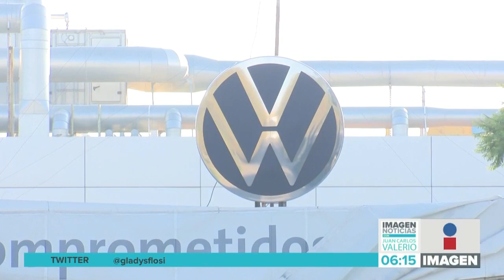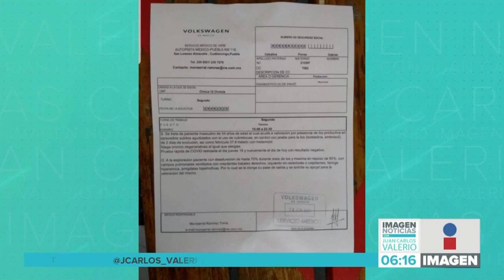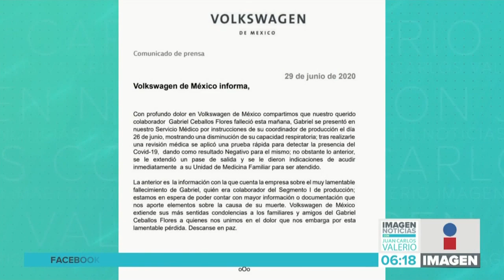Muere trabajador VW || Noticias con Juan Carlos Valerio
Falleció un técnico de la planta de Volkswagen de México, la empresa se encuentra a la espera de mayor información sobre las causas de la muerte, ya que aún no se determina que haya sido por COVID19.